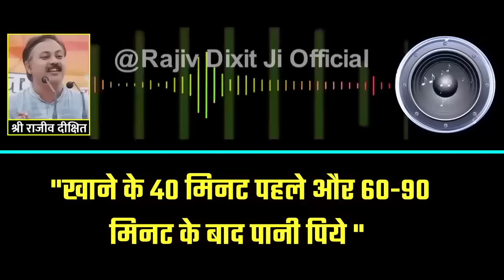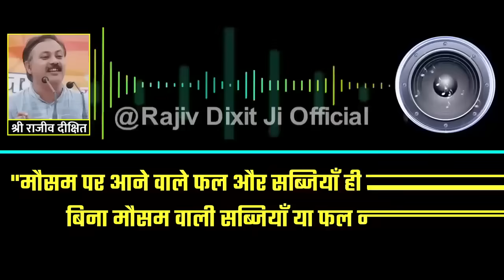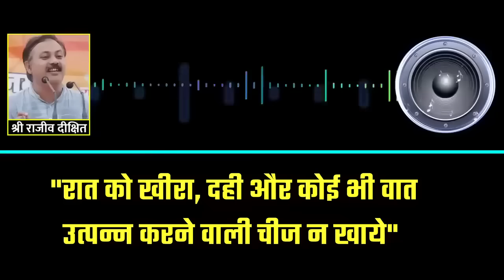Rajiv Dixit - पति पत्नी के रिश्ते में दरार का सबसे बड़ा कारण | Tips for Husband Wife Relationship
पति पत्नी का रिश्ता सबसे अनमोल और अटूट माना जाता है. इसे बनया रखना बहुत जरुरी है. अपने और अपने परिवार के भविष्य के लिए आपका साथ रहना जरुरी है. लेकिन कई कारण ऐसे है जिनकी वजह से पति पत्नी में अनबन हो जाती है. आज उसी एक कारण के बारे में बात करेंगे.

Also watch :-

4. खून में एसिडिटी की वजह से आता है हार्ट अटैक, अर्जुन की छाल से ऐसे करे कण्ट्रोल